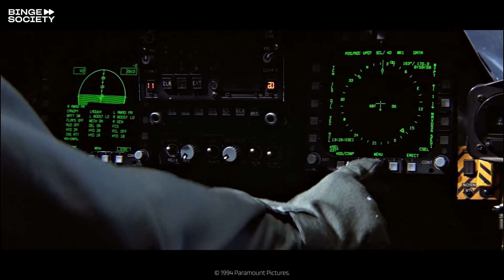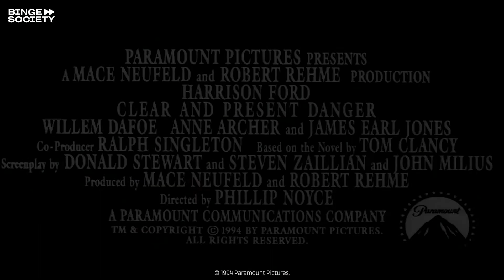Meilleures scènes + Bande annonce - Danger Immédiat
00:00 #1
03:31 #2
07:10 Bande Annonce